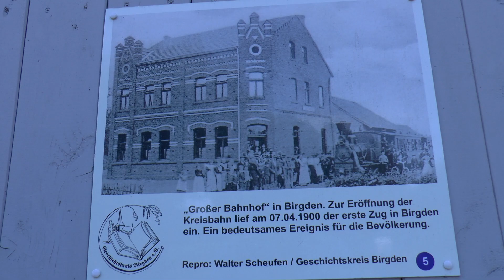Die Selfkantbahn 2021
Auch bei der Selfkantbahn läuft der Betrieb wieder. Natürlich noch unter Coronabedingungen. Habe das kurze gute Wetter für einige Aufnahmen genutzt.